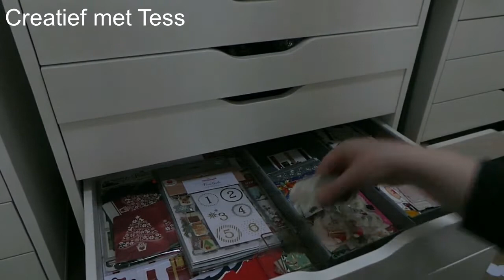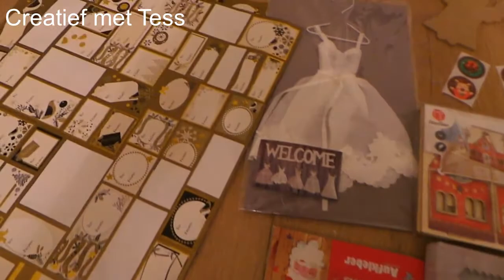Frisse start | Kerst la organiseren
Hooiii allemaal,

Vandaag ga ik de Kerst la organiseren.
Ik sorteer chipboard, stempels, stickers, kaarten en uiteraard ook Action producten.
Veel kijkplezier!